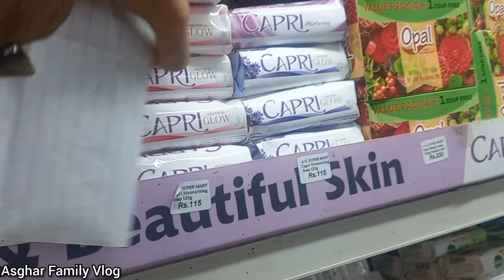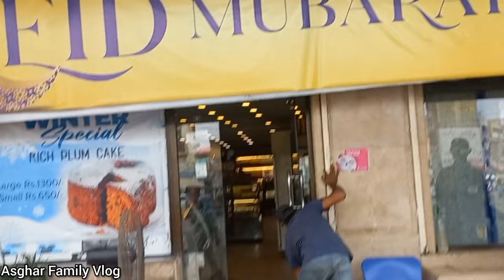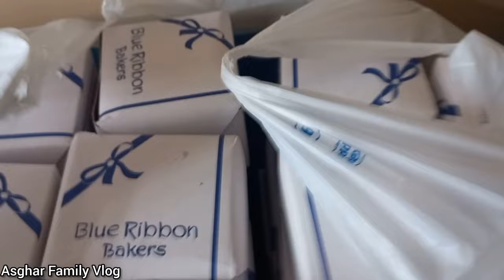Abbu kay Chaliswa pay Fatiha Khuwani | Abbu 40th Prayer Ceremony😢 | Asghar Family Vlog